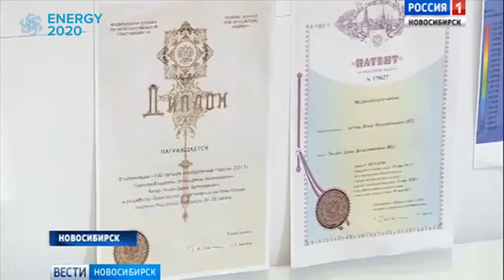Член-корреспондент РААСН Г.Н. Туманик о проекте Энергия 2020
Energy 2020 отзывы экспертов о проекте Энергия 2020 наглядно за 2 минуты
● Energy 2020 - технология, способная привести к изменению городской среды, положительному экономическому и социальному эффекту,

Своим профессиональным мнением о проекте Energy 2020 поделились такие эксперты, как:

1) Василий Михайлович Фомин
Академик РАН, научный руководитель Института
теоретической и прикладной механики

3) Авксентюк Владимир Петрович
Архитектор, лауреат Государственной премии СССР

4) Владимир Никонов
Директор Технопарка г. Новосибирска

5) Майкл Мехаффи
Посланник ООН
Американский урбанист, исследователь стратегического градостроительства.
Руководит консультационной фирмой Structura Naturalis Inc. и фондом Sustasis Foundation

6) Шатилов Константин
Заведующий лабораторией Кафедры “Аэрогидродинамики”
Новосибирский  Государственный Технический Университет(НГТУ)

7) Талапов Владимир Васильевич
Проектная дирекция Минстроя России, ведущий эксперт
АО "КазНИИСА", ведущий научный сотрудник
СГУГИТ, доцент

8) Наталья Багрова
Ректор Новосибирского государственного университета
архитектуры, дизайна и искусств

9) Сергей Куприянов
Пресс-секретарь Председателя правления -
заместитель начальника департамента, ПАО “Газпром”

10) Туманик Геннадий Николаевич
Член-корреспондент РААСН
Профессор, доктор архитектурных наук